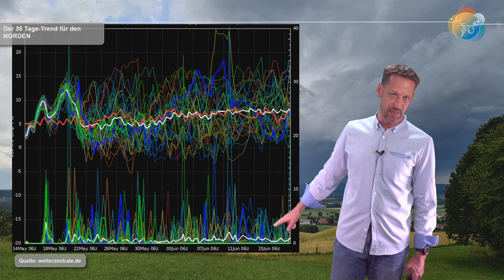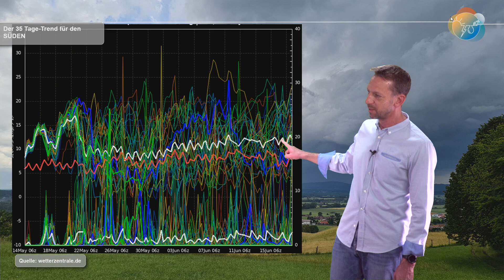Update Unwetter diese Woche! Wann droht wo Starkregen? Zusatz Mittelfrist. Wie startet der Juni?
Die erste (hoch)sommerliche Woche steht uns bevor. Sowohl am Montag als auch von Freitag auf Samstag kommt es zu einem jeweiligen Luftmassen-Wechsel. Der von Montag ist nur kurz, der am Samstag wohl nachhaltig. Mit diesem Luftmassenwechsel drohen teilweise unwetterartige Gewitter mit dem gesamten Bimbamborium wie Starkregen, Hagel und Sturmböen. Tornados können bei Schauern und Gewittern immer und zu jeder Jahreszeit auftreten. Aber ist es am Freitag eine typische „Tornadolage“? Oder ist es eher eine Lage, die zu heftigem Regen neigt?

Im zweiten Teil schauen wir in die Mittelfrist, wie es grob weitergeht. Die Luftmasse wird ausgetauscht und es geht dann relativ normal weiter – bis immerhin zum Ende des Vorhersagezeitraums des 35 Tage-Trends – und da sind wir kurz vor der Sommersonnenwende, also kurz vor dem astronomischen bzw. kalendarischen Sommerbeginn…